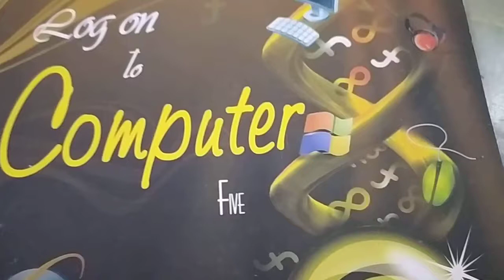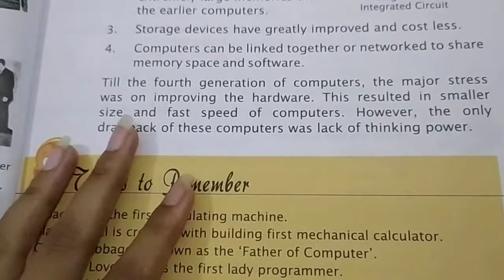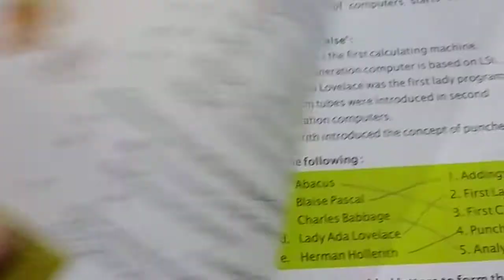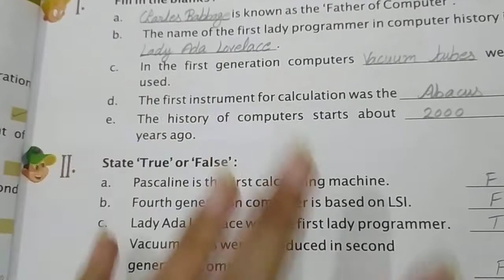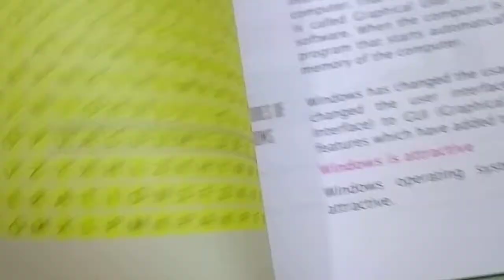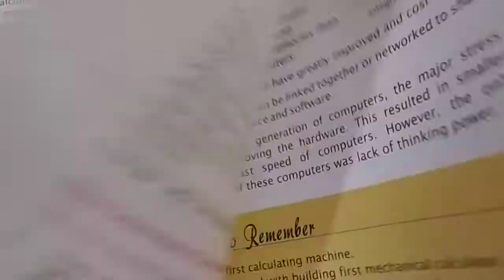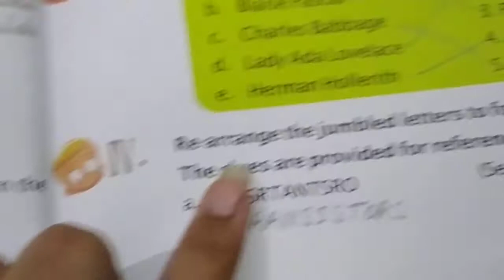Class 5 Computer ( 20 July 2020 )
chapter 1